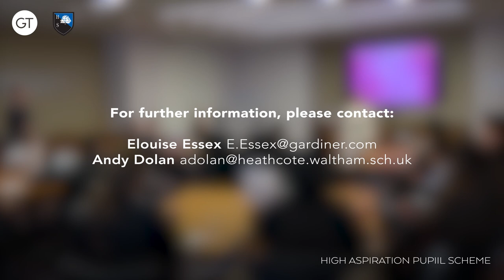Gardiner and Theobald High Aspiration Pupil Scheme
Head of DT, Mr Dolan, shares an excellent video from Gardiner and Theobald featuring some of our High Achieving pupils!